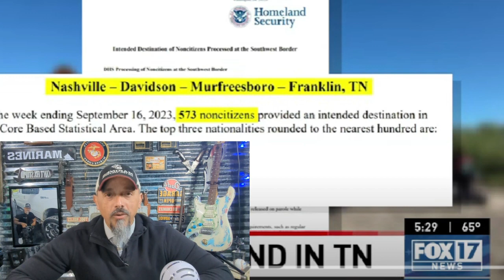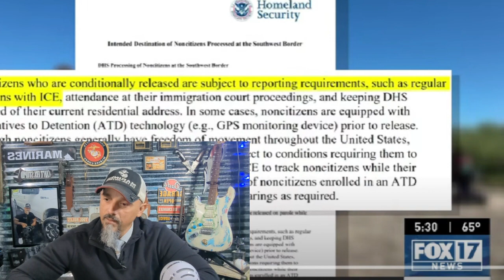Hundreds of immigrants Storming Middle Tennessee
Hundreds of people going through the illegal immigration process could end up in Middle Tennessee.